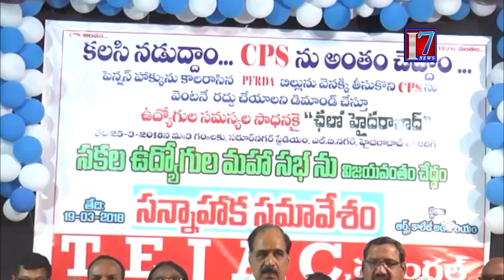Contributory Pensions Skim Telangana government should not come TNGO Kareem Ravinder demand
7news is founded on a vision, which seeks to be the most Creative media organization of the world. It is the India’s leading  24-hour news network , offering comprehensive news coverage, business, lifestyle and feature programming and documentaries to the worldwide news networks, which include News Channels, Print Media And Online web casts. It is a one-stop shop, which aims to provide editorial